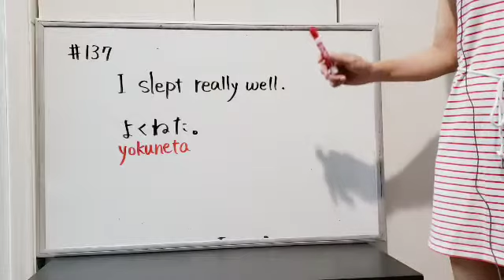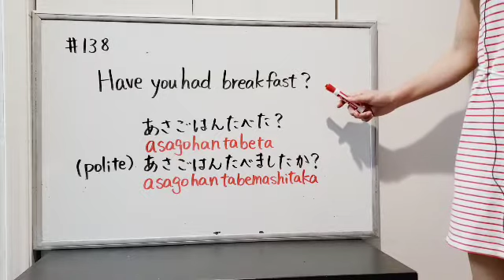(#29)【1 Minute Japanese Phrases】Remember 3 phrases each day, and you will learn over 1000 in a year!